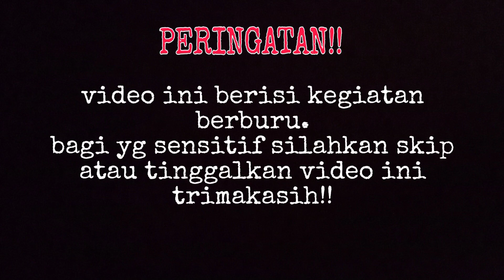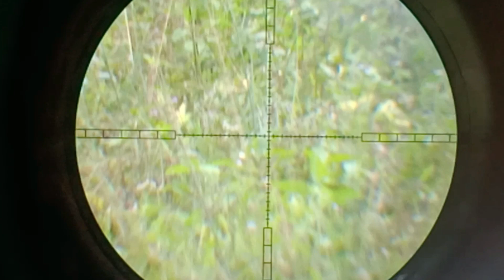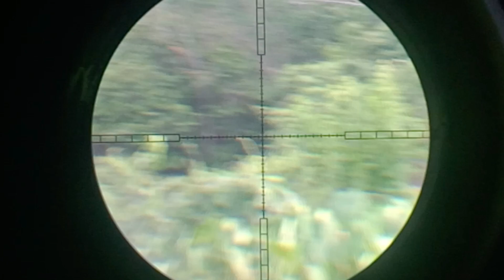Woow akurasi istimewa 85m target tumbang‼️ Uklik berulah lagi.‼️ Berburu ruak ruak.